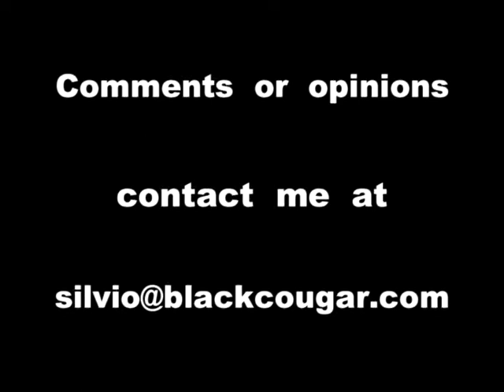SILVIO'S ITALIAN BLOG AC MILAN PIRLO POMPEII ROME SICILY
BEING THERE'S MANY ITALIAN FANS OF BLACK COUGAR, SILVIO DECIDED TO GIVE THEM A LITTLE SHOUT OUT. THIS BLOG IS FOR ALL THE ITALIAN AMERICANS AND ITALIANS OF THE WORLD. SEE YOU TOMORROW WITH MORE.
AND BE SURE TO CHECK OUT BLACKCOUGAR.COM